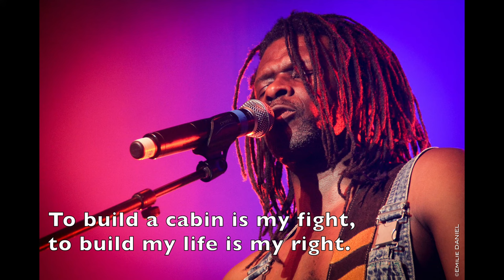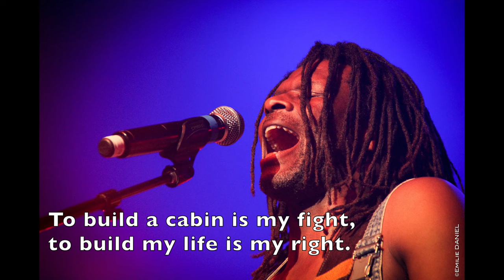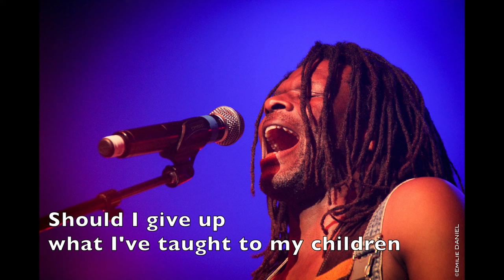Emmanuel Pi Djob - My fight, my right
My fight, my right de Emmanuel Pi Djob
⬇︎ Plus d'infos ⬇︎

English version of "C'est mon droit" (from the album "Get on Board!").
Adaptation en anglais de "C'est mon droit" (titre de l'album "Get on Board!").

Vous avez apprécié cette vidéo ?
Pour aider l'artiste, n'oubliez pas le pouce en l'air 👍, et ... partagez 😉 Merci !

Crédits:
Emmanuel Pi Djob: auteur-compositeur, guitare acoustique, basse acoustique et voix.
Emilie Daniel: photos
Pascale Wauters: montage